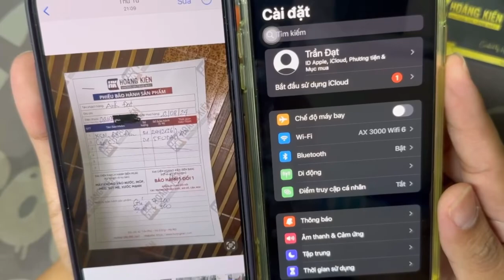Lỗi camera có được bảo hành đổi máy khác không Câu trả lời cho các bác đây nhé ạ!